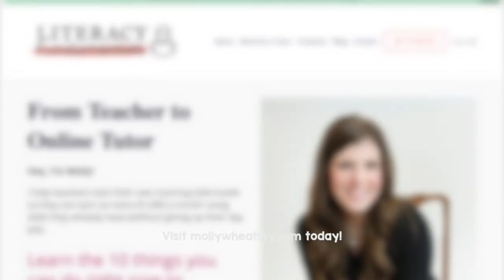Why You Need A TPT Store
If you’re a teacher, chances are you make your own materials. I’m here to tell you why you NEED a Teachers Pay Teachers store if you’re looking for extra income.